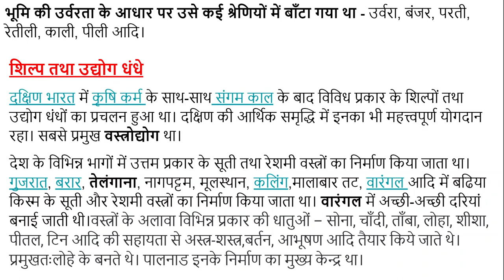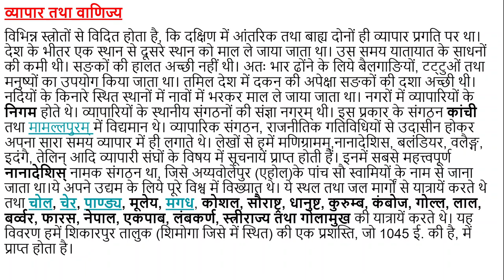दक्षिण भारत की अर्थव्यवस्था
दक्षिण भारत के इतिहास के बारे में अन्य महत्त्वपूर्ण पॉस्ट निम्नलिखित हैं-